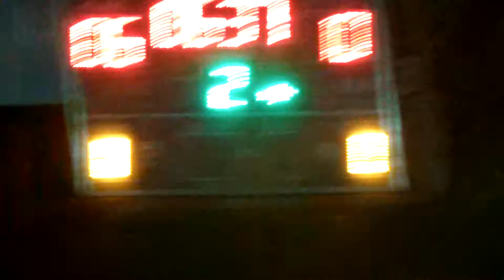Chicago vs Tito Hot 2do periodo , Pre infantiles , Torneo Interno Navideño Cafinca 2017